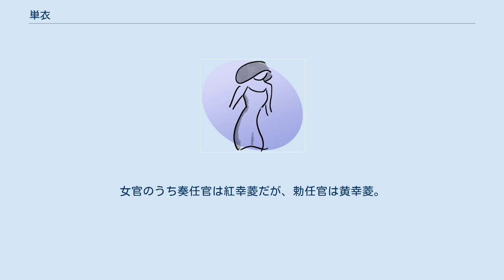単衣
宮廷・公家装束
単衣（ひとえ、単）とは、平安装束で着用する裏地のない着物のこと。
 小袖、袴を着用した上に羽織る。
 本来は肌着であったが、院政末期に肌小袖が発明され中着となった。
 男女で形状に少し差異があり、女性用は男性より丈が長い。
 女性の衣装の中では最も大きく作られている。
 神職装束では省かれることが多い。
 身二幅、広袖一幅、垂領、単の衣服で、解れないように端は「糸捻（いとひねり）」と呼んで糸でかがるか、「糊捻（のりひねり）」と呼んで糊をつけて丸めてある。
 身二幅、広袖一幅、垂領、闕腋、腰丈、単の衣服。
 つまり、背縫があり幅70センチ程度、袖丈40センチ程度の袖口が縫われておらず大きく開いたままの袖、着物風の襟、脇が縫われていない、腰丈の衣服。
 平絹、もしくは菱模様の綾で、基本的に赤を使う。
ただし、年少者は濃色（紫）、壮年者は朽葉、老人は白を使う。
普段着である直衣では色や模様は自由。
 ほぼ同じものでも裏地を付けると衵（あこめ）と呼ばれるので注意。
この衵は寒いときなど単衣の上に何枚か重ねることもあり、夏季は裏地を取り去る「ひへぎ」として使うこともあった。
祭礼において特別に赤以外のものを使うのを「染衵」という。
衵の丈が長いものを袿といい、直衣の裾から覗かせるファッションを「出し衣（いだしぎぬ）」と呼んだ。
 身二幅、広袖一幅、垂領、縫腋、裾長、単の衣服。
 男子と違って、脇は縫われており、丈は床に引きずるほど。
汗や化粧から他の衣服を守るため、他の衣装よりも袖丈がかなり長いなど大ぶりに作られている。
平絹、もしくは綾で作られており、色や模様は自由であった。
襲の色目（かさねのいろめ）についての記録を見ると、紅、白、青（現代で言う濃い緑）が多かったようである。
 盛夏の装束として単重（ひとえがさね）といって、単衣を二枚ほど重ねた上に表着を重ね、上に唐衣や小袿を重ねる装束がある（十二単も参照）。
 現代皇族女子においては、未婚者は濃色で模様は幸菱。
既婚者は紅幸菱を用いるのが通例。
女官のうち奏任官は紅幸菱だが、勅任官は黄幸菱。